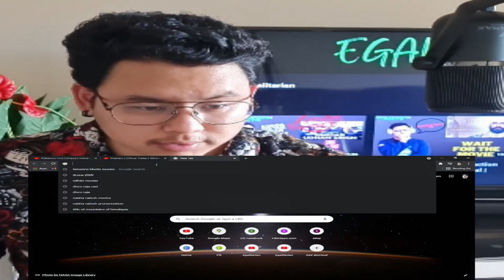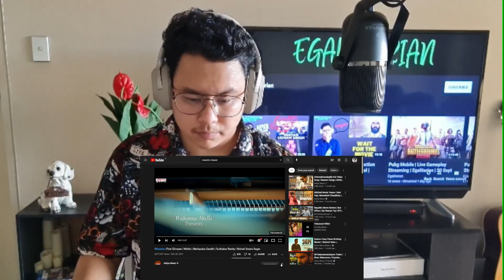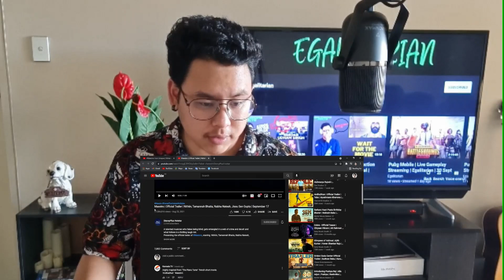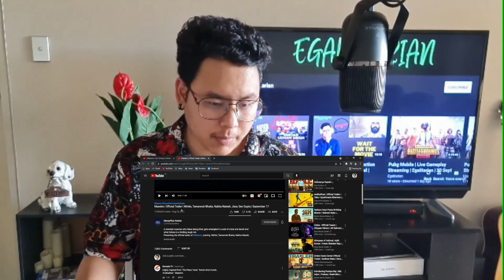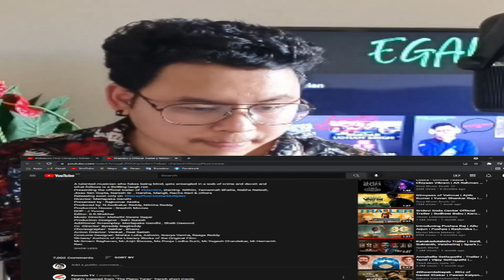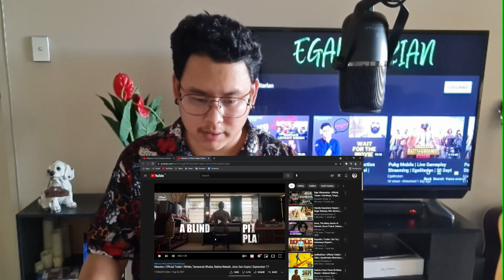Maestro Glimpse And Trailer | Reaction And Review | Nithiin Tamannah Nabha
We are working hard to bring new videos in regular basis. We often publish video like these and do live stream as well.

If you want to checkout other stuffs and  want to checkout teaser and trailer links are below :

Hope you liked and enjoyed the video. Keep watching for more, new videos. Follow us for more, new content.

Special Thanks to :

Camera Handling
Ashish Sapkota

Lights And Support
Roshan Sapkota